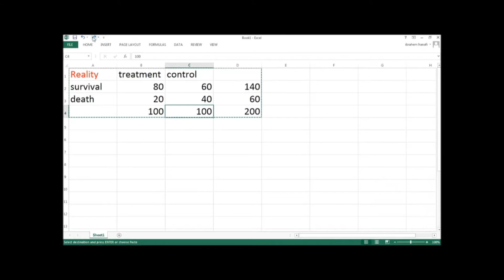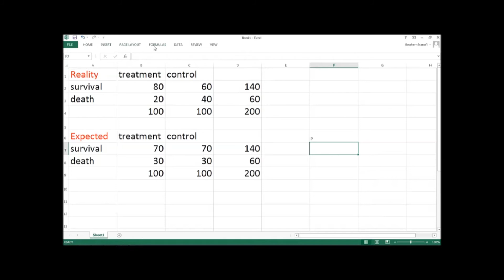How to use Chi square method in biostatistic كيفية دراسة العلاقة بين متغيرين كيفيين بطريقة Chi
شرح على مثال واقعي لمقارنة بين متغيرين كيفيين باستخدام طريقة Chi
شرح Ibrahem Hanafi